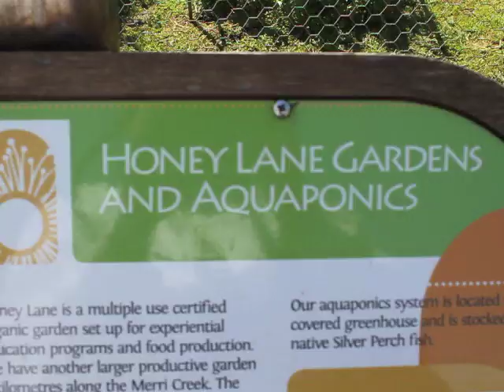Practical Beekeeper Pozible - Bringing back the bees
You might have heard that our bees are under threat.  Worldwide bee colonies are being destroyed by a tiny little mite.  For something so small it's doing a lot of damage.  The Varroa Mite is not yet in Australia but you can be sure it's on its way.  Combine this with other pests and diseases and its clear that we need to do more to build up strong hives in our communities. and I hope you can share with your networks and might be able to chip in some financial support too